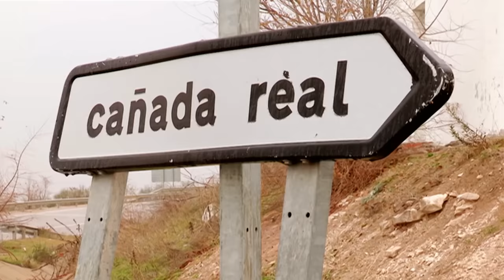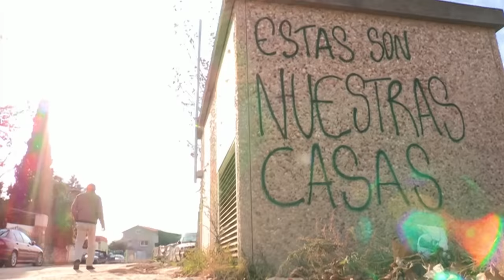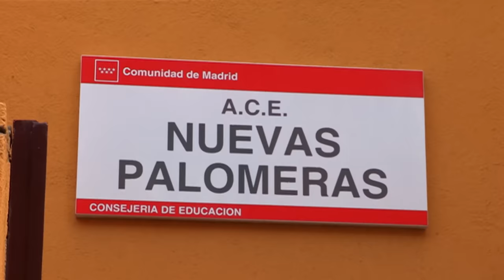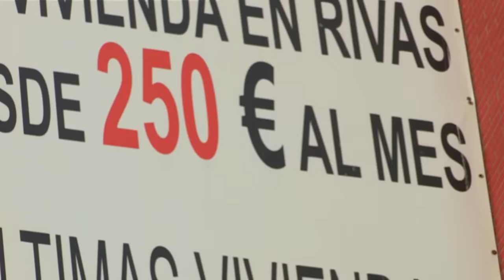IMMERSION DANS UN BIDONVILLE AU COEUR DE L'EUROPE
Au sud de Madrid, le long d’une autoroute sur une bande de 17 kilomètres de long, vivent illégalement entre 25 000 et 40 000 personnes : c’est la Cañada Real, le plus grand quartier illégal d’Europe…

Maisons de bric et de broc, cabanes en toiles et en tôles, câbles électriques à terre et chemin boueux : la Cañada Real est un quartier qui vit replié sur lui-même, sans trottoir ni éclairage public. Une énorme favela aux portes de Madrid. Espagnols, mais aussi Portugais, gitans espagnols, Marocains, Sud-américains, avec la crise économique qui frappe l’Espagne la Cañada accueille toutes les semaines de nouveaux habitants…

Depuis quelques mois la Cañada est devenu le centre du trafic de drogue de Madrid. Insécurité, insalubrité, le quartier abrite tous les dealers et toxicomanes chassés du centre de Madrid par la Police Municipale. Les familles qui vivent sur place rêvent de quitter le bidonville… Mais pour aller où ? Aucune proposition de relogement n’est prévue et sans travail, ils vivent reclus dans leur quartier, condamnés à s’enfoncer encore plus dans l’illégalité.

Immersion dans le quotidien de cette ville invisible, où cohabitent citoyens intégrés et délinquants en marge de la société espagnole.

Un film de : Garbielle Drean